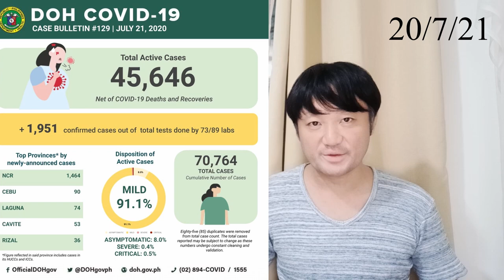フィリピンとダバオの新型コロナウイルス情報/日本人感染者/ダバオ到着便の乗客にPCR検査義務付け(20/7/21)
●フィリピンとダバオ地域の新型コロナ感染者情報
●在フィリピン日本国大使館職員感染
●ダバオ空港到着便PCR検査の事前提出、有効期間の変更

【7/21】フィリピンニュース 日系人YAMAMOTO逮捕 セブ8155人感染 メトロマニラの本当の感染者数は何人？今日のニュース

駐韓フィリピン大使が「赤手配」で国際指名手配された話題！（某国のイージス）